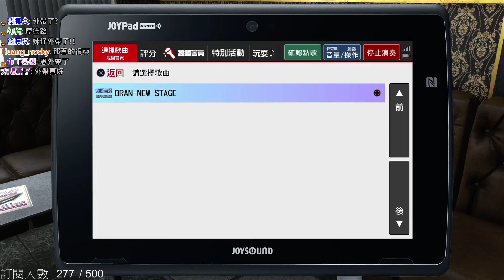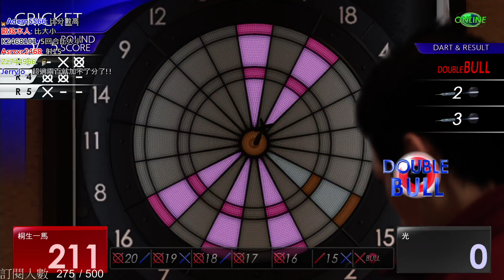★Jteam 輝Hui★ 人龍6 俱樂部~潮田光編~(1)